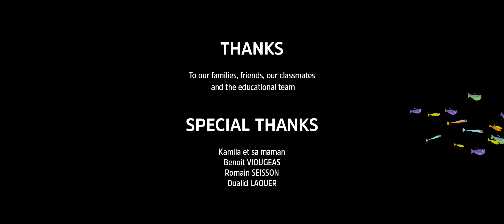CG short film on memory | "Grandpa" - by Rolland, Bongiovanni, Martins, Ouvrard, Piot, Molinier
The day of her grandfather’s funeral, a little girl goes back to his fishing shed. From there she will dive into a dreamlike universe in wich she will be part of a Jazz Show before being confronted to a giant pike attack, only to be saved by her grandpa’s memory.

Original title - Grandpa
Directors - Valentine Rolland, Théo Bongiovanni, Hugo Martins, Sophie Ouvrard, Thomas Piot, Nell Molinier
Soundtrack - David Escudero
Year - 2021